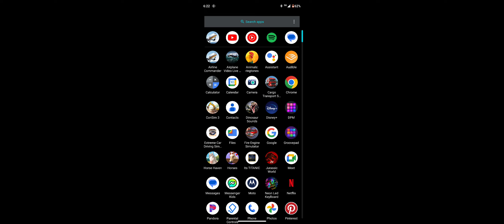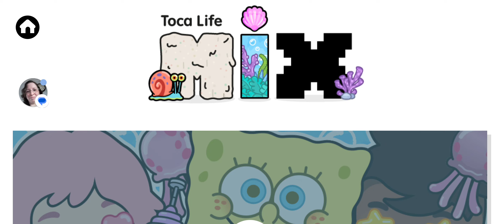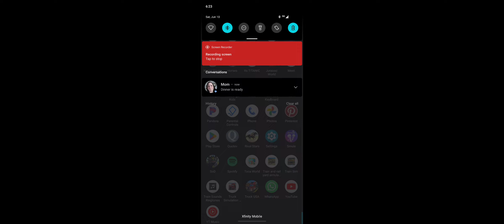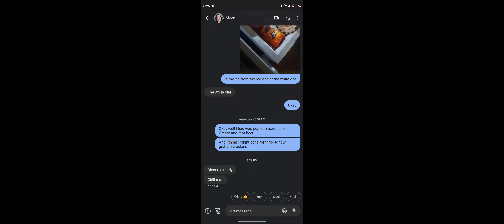June 10, 2023